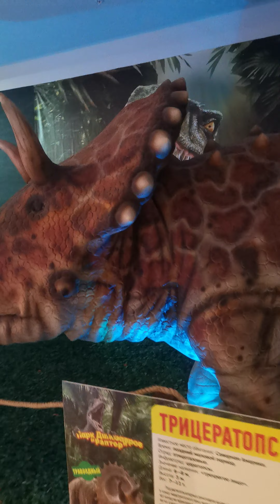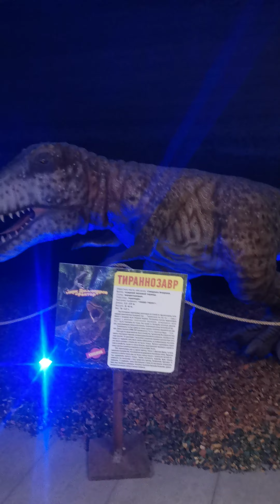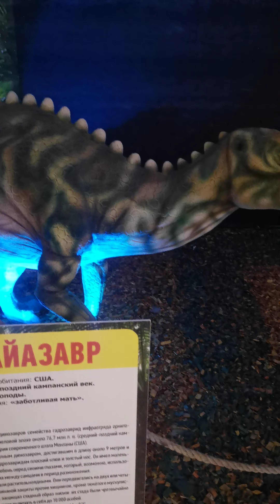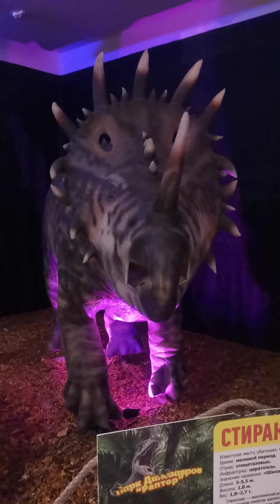Парк динозавров 🦕. Интерактивные фигуры как в фильмах